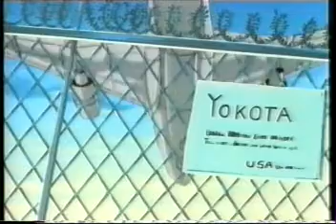LFK - 5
LFK - Episode 3 - part 2/5